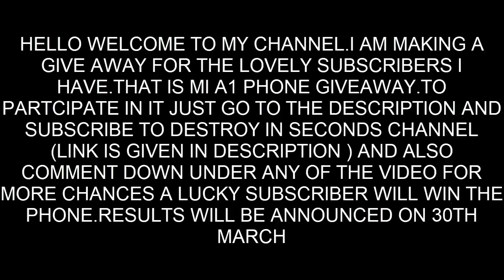Mi A1 is Yours for FREE to all my Subscribers! Mi A1 GIVEAWAY by (Destroy in Seconds)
I know I am late and haven't uploaded stuff in a while but Trust me I have a ton of videos lined up for you but before that I have a surprise for all of my Subscribers!

Bonus if you watch the video and comment in Destroy in Seconds channel that Jhonathan sent you and the Giveaway will end on "30th of March"!
Good luck!

Watch my Previous awesome video,

Watch my previous Awesome video, Best Budget Earphones under 2000INR or $25US - TAGG SoundGear 500 Dual Driver Earphones Review

Watch my Previous amazing video mentioned in the video,

Be Sure to watch till the end for better understanding,

If you liked the video then hit that Thumbs up button and Comment if any Suggestions needed, and finally hit that Subscribe button if it really Lures you and yeah dont forget to share the word! - Technology King!

How to get 1000's of Followers on Instagram for Free without following anyone - Latest method 2017

Other important Tags,
Giveaway mi a1, best phone under 15k Mi A1 GIVEAWAY, Mi A1 for free, TechTeachers, Destroy in Seconds, latest give away, best of luck, giveaway by Destroy in Seconds channel